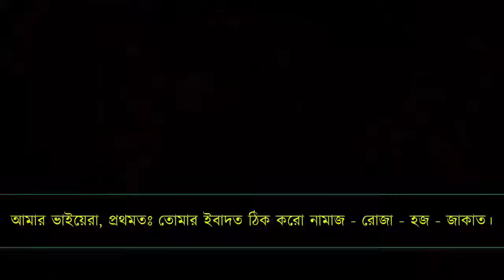জান্নাতে যাওয়ার সহজ উপায় ! মাওলানা তারিক জামিল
*আমাদের Muslim Academy এর বিভিন্ন সাইটে ভিজিট করুনঃ